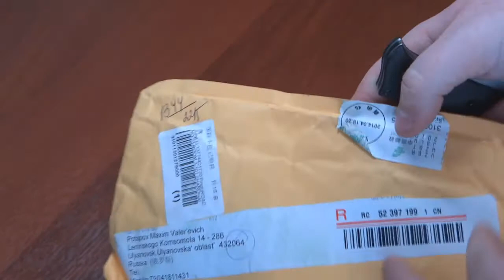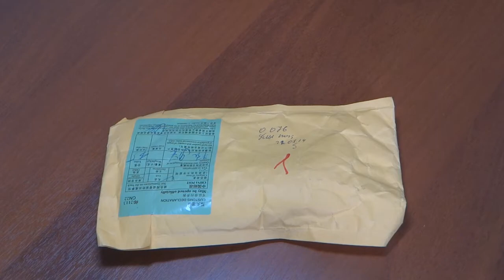Посылка в день рождения: китайские часы Geneva.